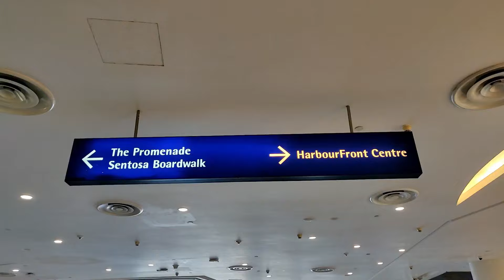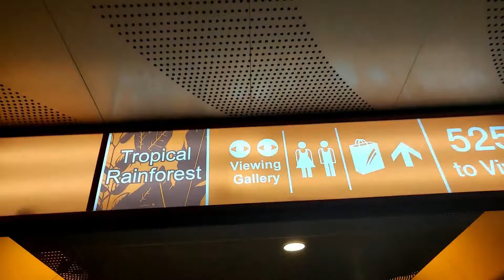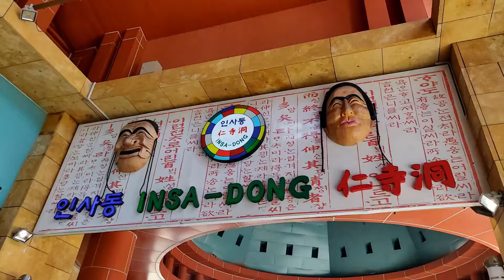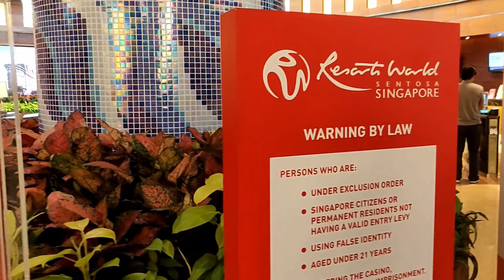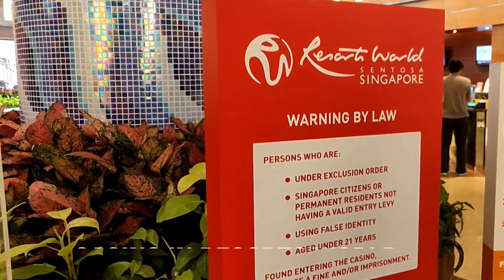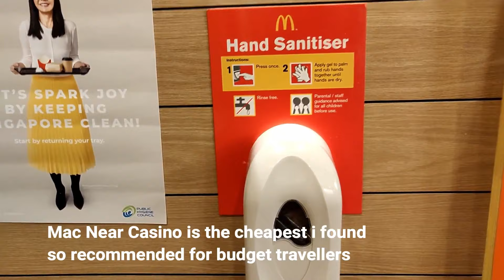EP :10 Sentosa Island Singapore | KOCHI TO SINGAPORE SOLO BUDGET TRIP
About This Video:

This video is going to answer below questions !

What to do free in Sentosa island ?
What all things to do and see in Sentosa ?
Malayali in Sentosa island
How much Sentosa island ticket ?
does Sentosa island a good destination for honeymoon couples ?
Is Sentosa island safe for indians ?

Filmed with (Gears That I Use:):
Oneplus 6T